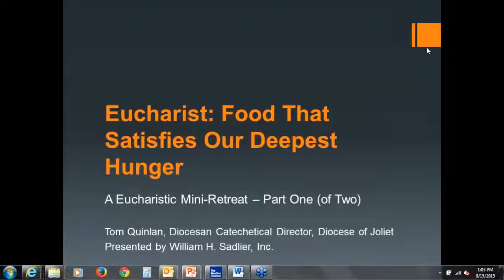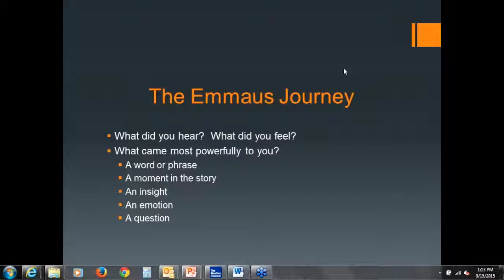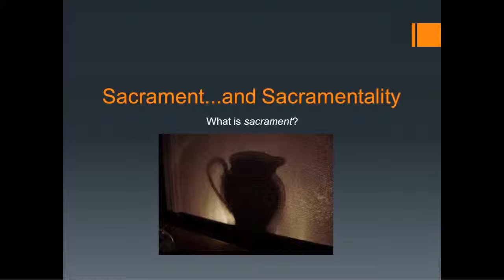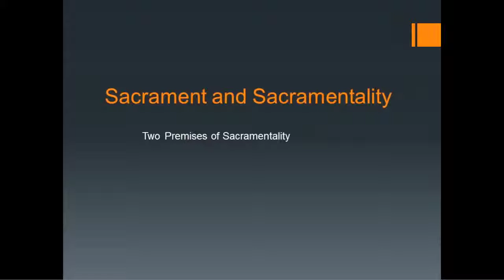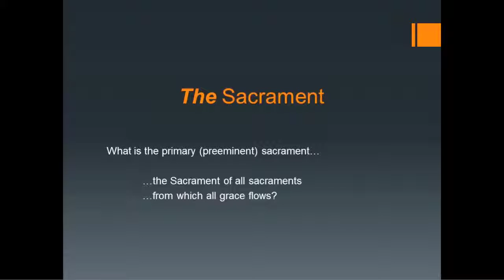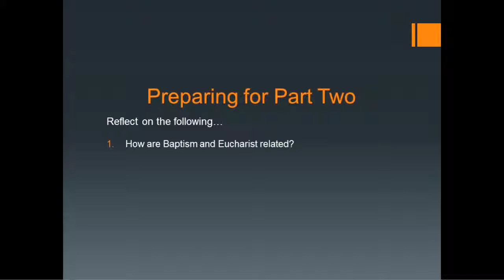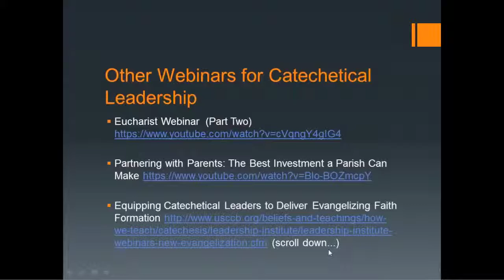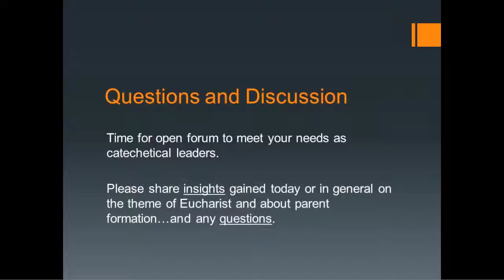Eucharist: Food That Satisfies Our Deepest Hunger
Tom Quinlan discusses Eucharist: Food That Satisfies Our Deepest Hunger, a mini-retreat that explores the rich beauty of the Eucharist, both sacramentally and liturgically. Drawing upon Scripture and stories from his personal journey of life-in-faith, Tom reveals the intimate and saving power of Jesus in the Eucharist.

In this retreat-style experience, you’ll reflect on your own life of journey and communion with God. You’ll also discover as a catechetical leader what can be done in parent First Eucharist prep sessions.